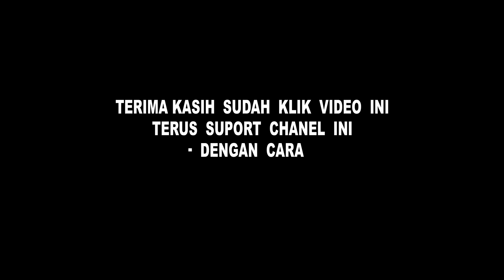relayon sekre(mini serie)episode#7/yo woule tipinyol anba kout baton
feuilleton